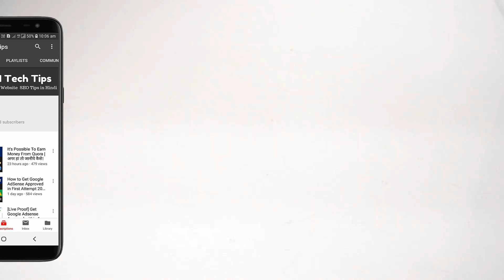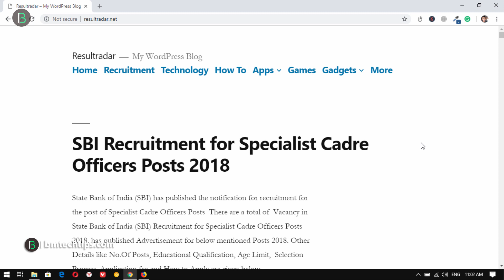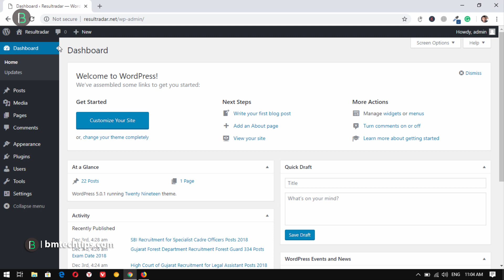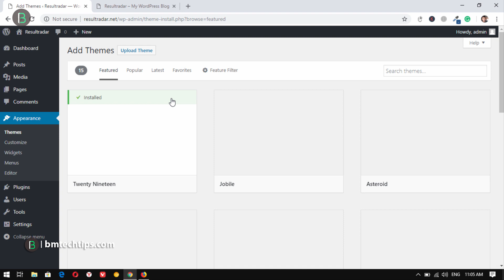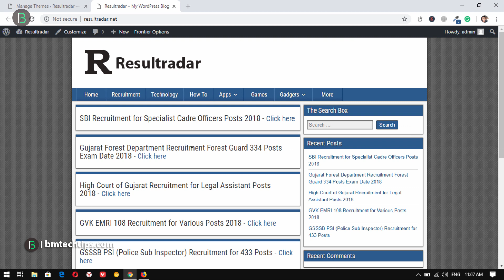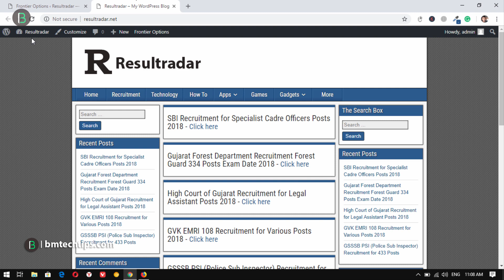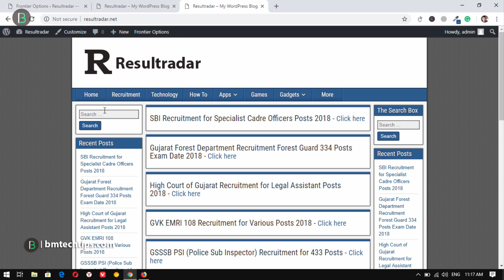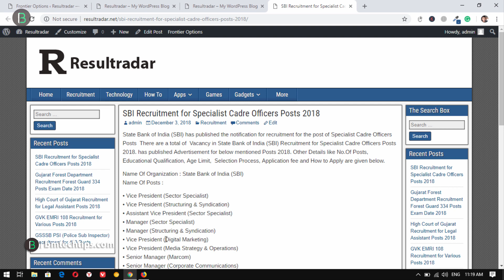WordPress Job Website Theme - Free | AdSense Friendly | SEO Friendly 🔥 🔥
Hello dosto aapka swagat hai aajke yah fresh video mai, aaj mai aapko ek amazing wordpress theme dene wala hu aapki jobs website keliye.

- - - - - - - - - - Our Websites - - - - - - - - - -

- - - - - - - - - - Thanks  - - - - - - - - - -